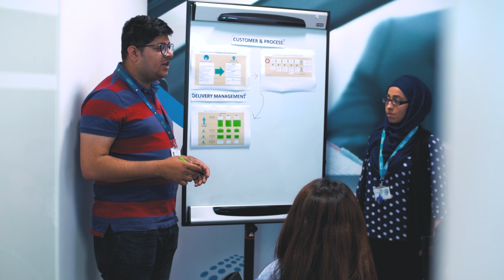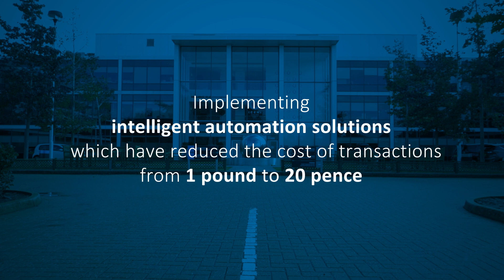Our locations - ArvatoConnect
We are ArvatoConnect. We have in depth knowledge of the UK market and culture, employing over 1200 people across our locations, which are ideally located to tap into local talent pools. Our ArvatoConnect network means that our expertise spans across the whole customer journey where we are ready to deliver outstanding customer service and able to provide global customer service for international clients, from our secure and accredited sites.